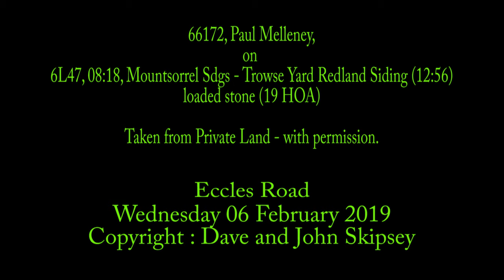66172 on 6L47, 08:18, Mountsorrel Sdgs - Trowse Yard Redland Siding (12:56) - loaded stone (19 HOA)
66172, Paul Melleney, on 6L47, 08:18, Mountsorrel Sdgs - Trowse Yard Redland Siding (12:56) - loaded stone (19 HOA)
Eccles Road